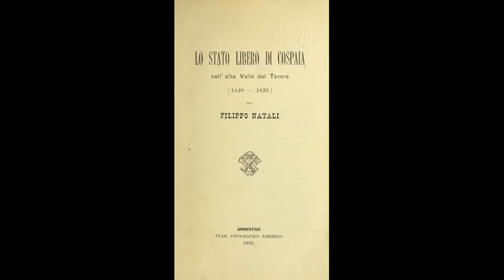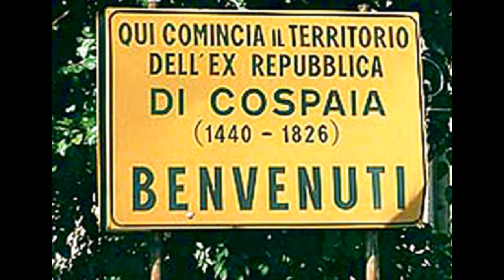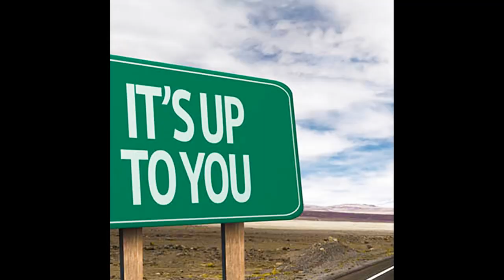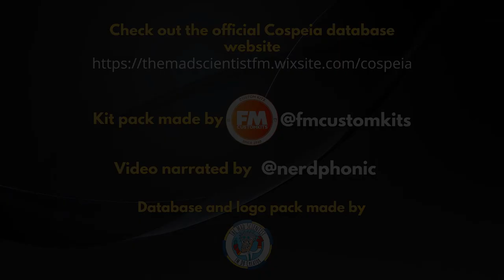The Republic of Cospeia - A Brand New Nation on Football Manager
This fantasy database for Football Manager is based on the true story about The Republic of Cospeia.

The Republic of Cospeia was an independent nation from 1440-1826.
In this fantasy universe The Republic of Cospeia has risen from its ashes, and become a developed modern country.
Its now up to you to build this nation in Football Manager, and to bring glory to this great nations club teams as well as their national team.
The Republic of Cospeia is now a playable nation in Football Manager.

🎤 Video narrated by Matt / @nerdphonic on Twitter

🖼 thumbnail made by @TaylorMgaming on Twitter